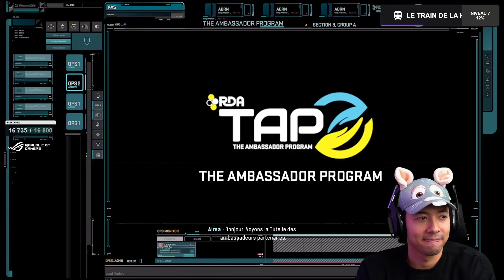DÉCOUVERTE DE PANDORA ! ► AVATAR: FRONTIERS OF PANDORA #1